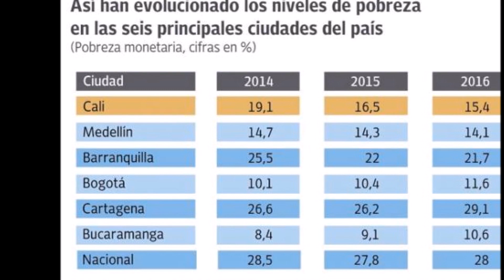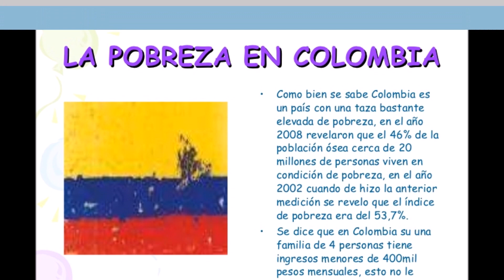QUE VAINA TAN JODIDA (D. R. A.) JOEL T. MANJARRÉZ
RETRATO VIVO DE LO QUE ACONTECE EN COLOMBIA,AUNQUE LOS MEDIOS Y EL GOBIERNO QUIERA TAPAR CON UN DEDO LA POBREZA Y TODO LO DEMÁS QUE ACONTECE EN ESTE HERMOSO PAÍS...